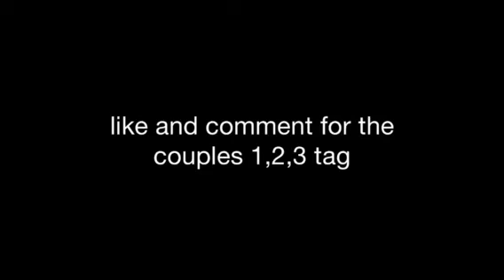Boyfriend tag ❤️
Hey everybody, hope you enjoyed! Boyfriend was sick but still made him record this so excuse his lack of energy.